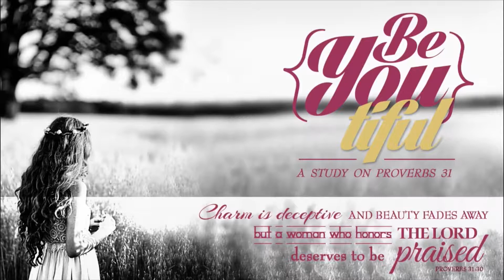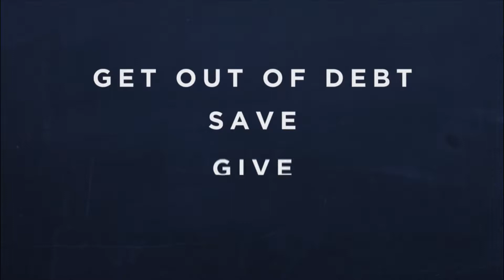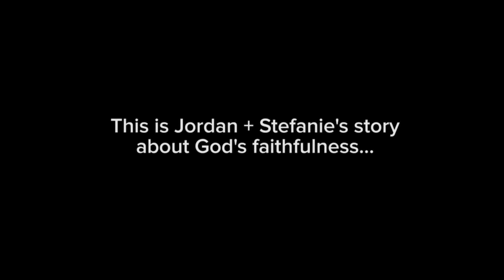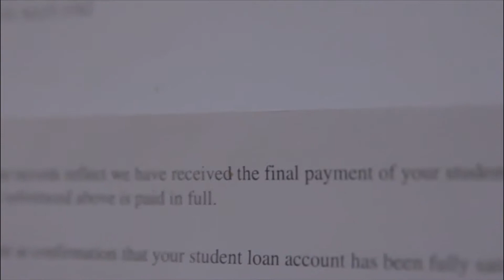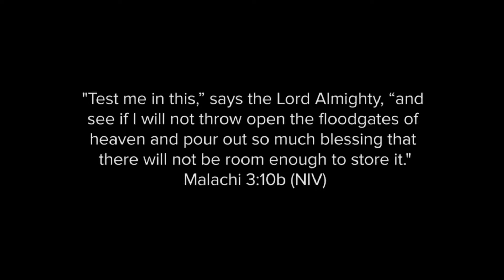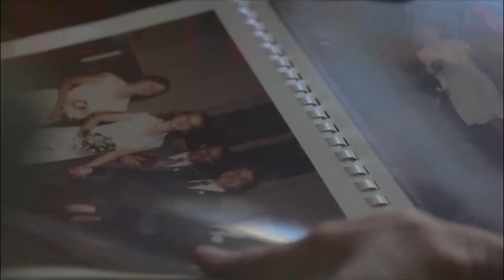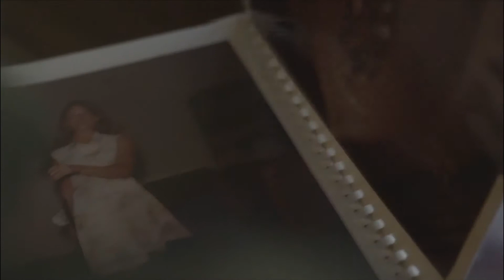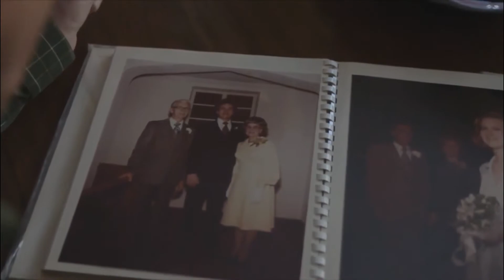Generosity Is Worth It [Service]